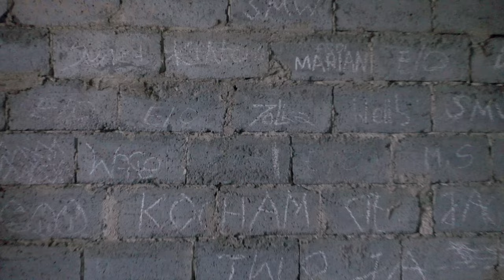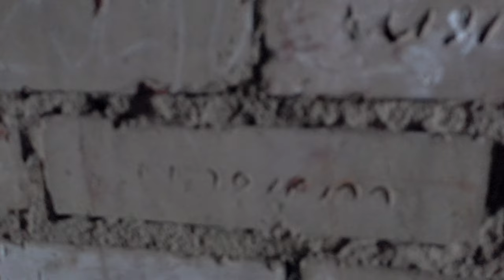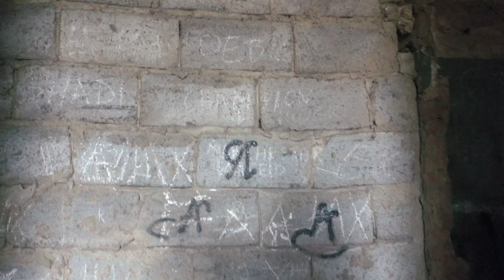Pałac w Kluczowej 4K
Wietrzny maj 🧐